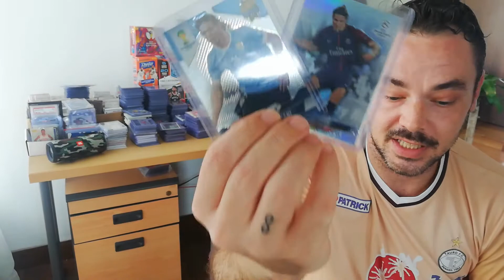Soccer Market Talk Vol.04 - New Team, Who Dis ??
Who did your club get this summer?? Wait, what?? Nobody??